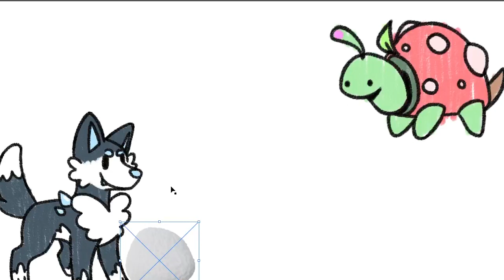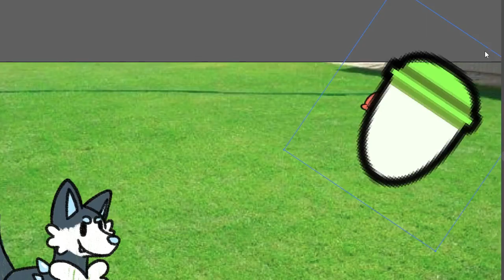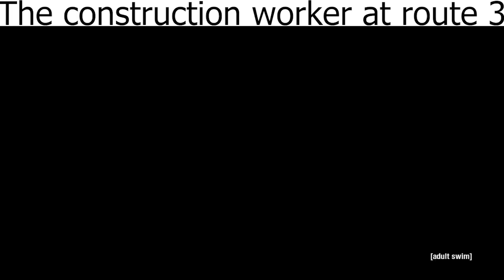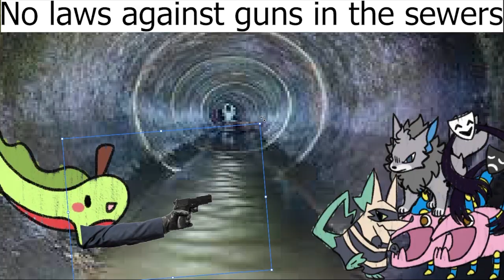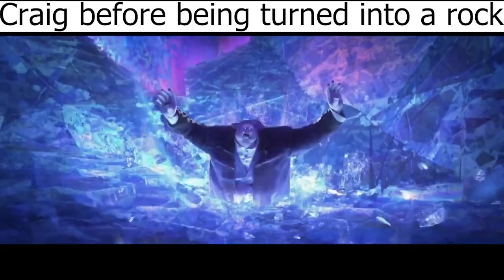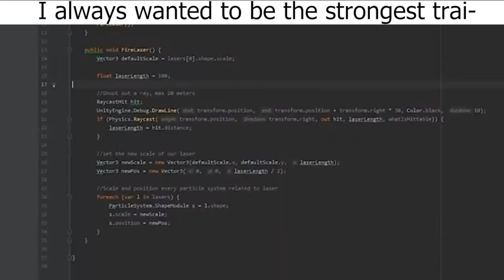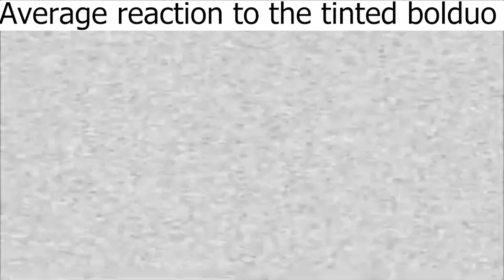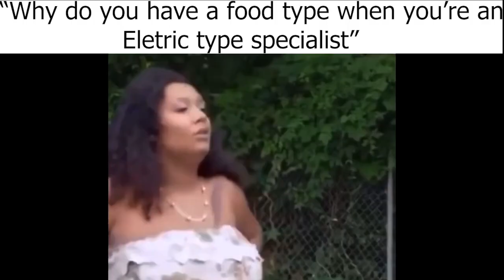Doodle world adventure part 1 searching for the toaster key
Cool the toaster key